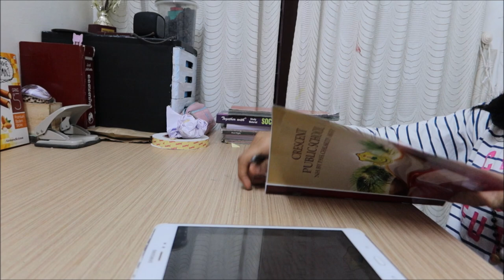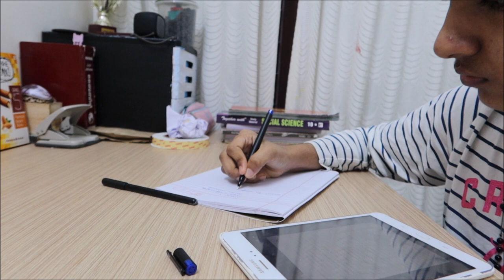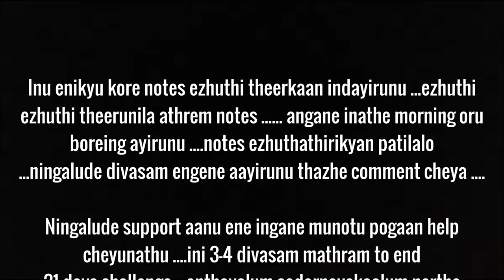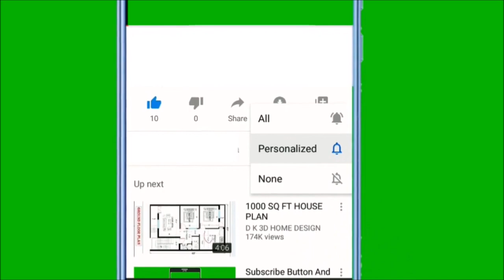Day 18 | Morning Routine Failed | രാവിലെ എഴുനേറ്റു routine ഒന്നും ചെയ്തില്ല notes എഴുത്തു മടുത്തു